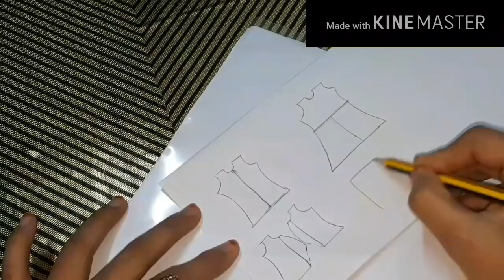Designer Drape dress banayiye sirf 7minutes me/Bahut hi asaan tariqa/ Fashion Journey